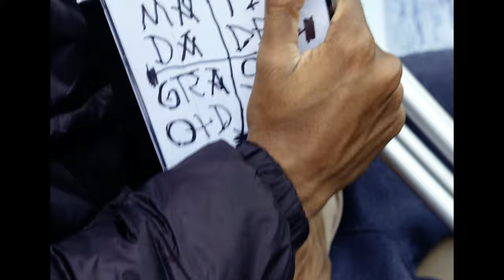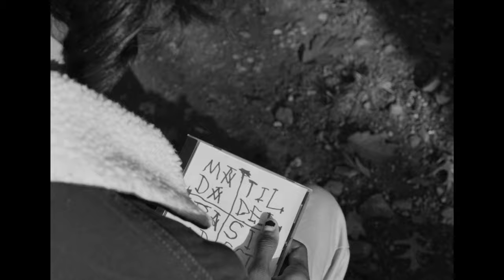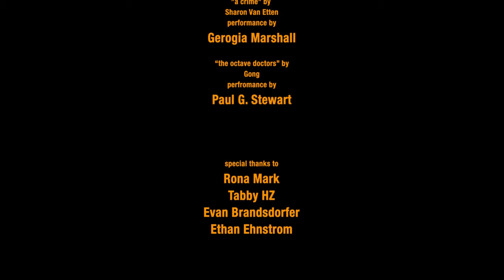MATILDA CD - Short Film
After he discovers her CD player, a young man is haunted by the voice of a girl he once knew.

Written, Directed, and Edited by Joe Dye

STARRING
Rohan Padmakumar
Georgia Marshall
Joe Dye